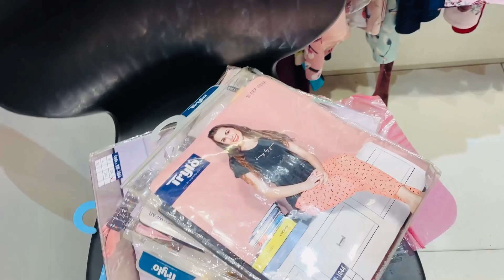Daily vlog #418 | कोलकाता जाने की तैयारी।